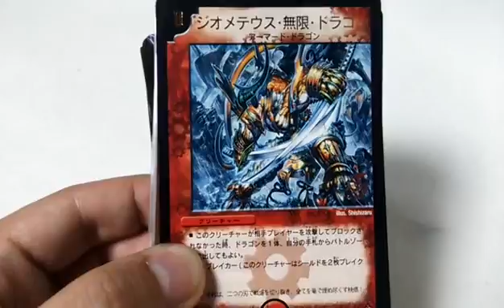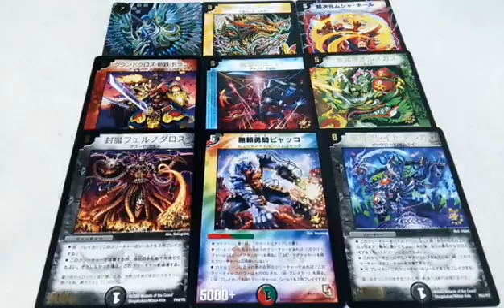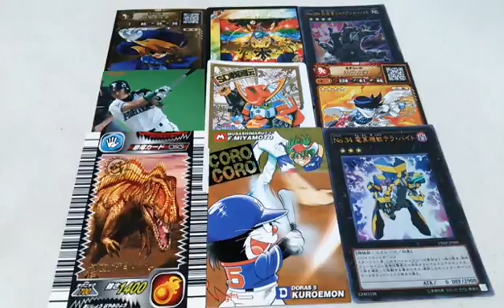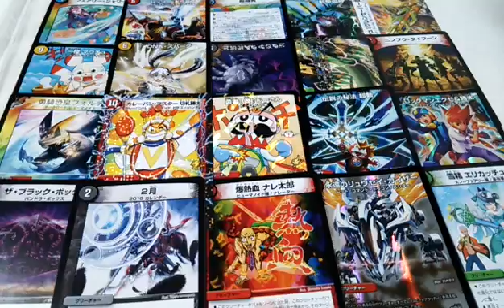勇者の暇潰し☆カードゲームクイズ、デュエマ当てれる？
オッスオラ勇者！クイーーーーーズクイズクイズクイズーーーーーーーーっ…うん、なんかクイズを出したくなったんだお唐突にねん、デュエマ知らない人も雰囲気で解答してみてねん、出来ればデュエマじゃないカードは何なのかも答えられたら更にグッド、ちなみに紛れ込んでるのの例だと遊戯王カードにバディファイトにドラゴンボールカードダスにゾイドカードコロシアムにポケモンカードエトセトラエトセトラエトセトラセパルトラ…そんで一応メインはデュエルマスターズＶＳＲＦ(バーサスレボリューションファイナル)のあのめちゃ演歌なＯＰを釣られずに普通に歌い切るのに挑戦する感じだお＼(^ω^)／